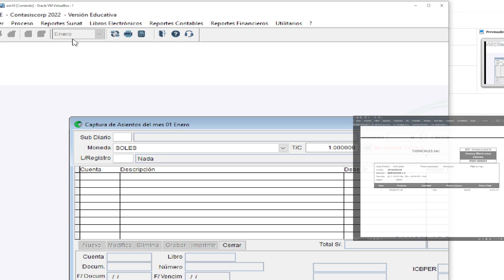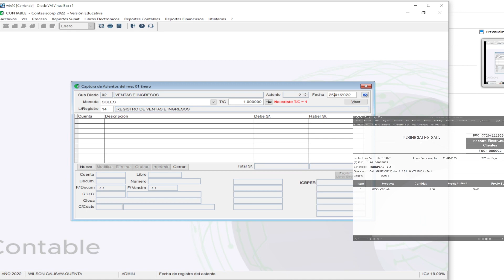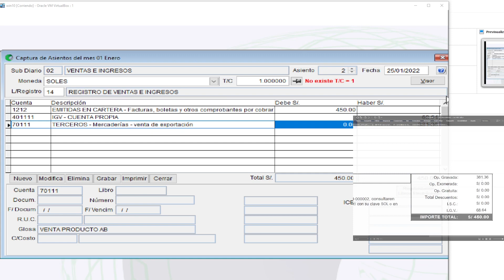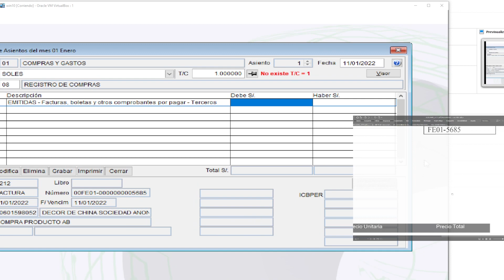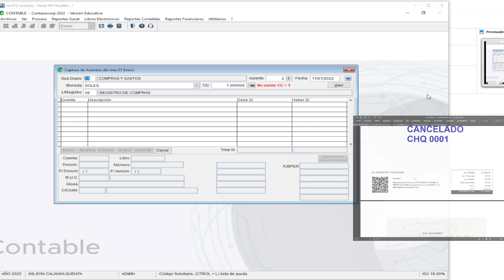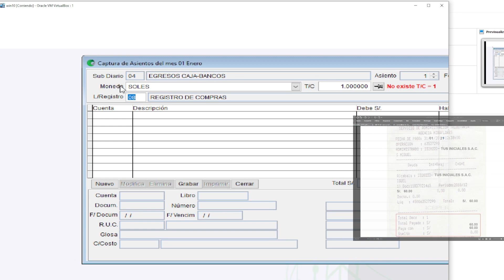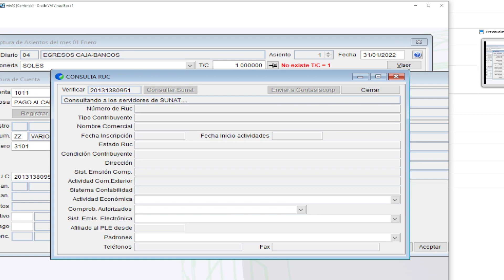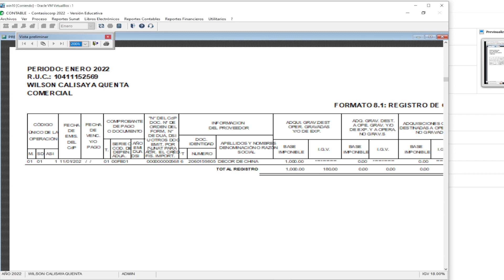Contasiscorp Registro Ventas y Compras S.3 C.1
e. Registro Venta
f. Registro Compras
g. Reporte PDF

algunos videos de Contasiscorp, Adsoft, Siscont, fueron restringidos por youtube. lo puedes ver en mi canal en Odysee. siguienos para generar mas contenidos